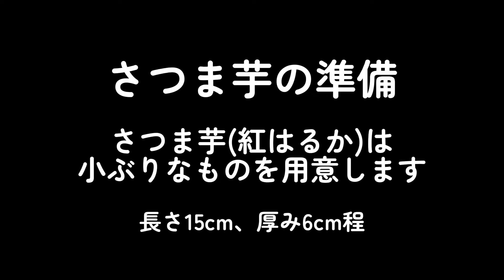【二次燃焼】大型ウッドストーブを使った甘くておいしい焼き芋の作り方🍠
大型のウッドストーブで焼き芋を作ってみました。
さつま芋は小ぶりな紅はるか。15cm、太さ6cmほどのものを使用しています。

二次燃焼でガンガン燃えているところにさつま芋を投入するのはNGです。
炎が消え熾火になったところにさつま芋を投入します。
熾火でじっくり15分、ひっくり返して15分ほど焼いて出来上がり。

さつま芋の大きさにもよりますが、案外ほったらかしでも上手くやけたりもします。その辺は触ってみたり、竹串を通してみたりして確認しながら調整してみてください。
お店で売っているような甘～い焼き芋ができた時は感動ものです。

このたびの令和6年能登半島地震により被災された方々には、謹んでお見舞い申し上げます。
一日も早い復旧を心よりお祈り申し上げます。

・高火力！大型ウッドストーブ　広葉樹の小枝をぎっしり詰め込んで燃やしてみた

↓使用した焚き火台
・大型ウッドストーブ